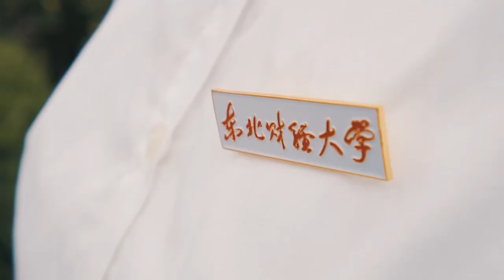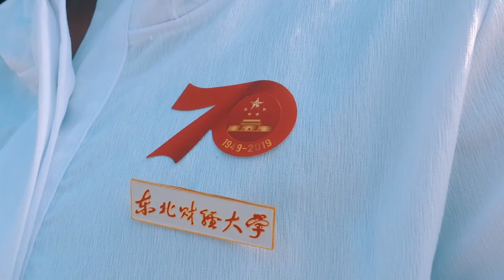东北财经大学：我爱你中国「快闪」︱Dongbei University Of Finance And Economics, China